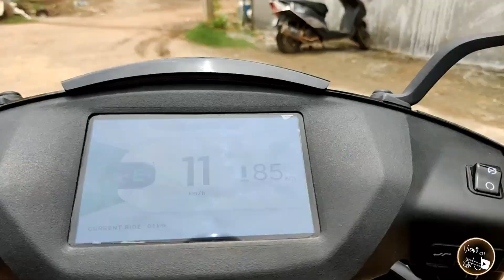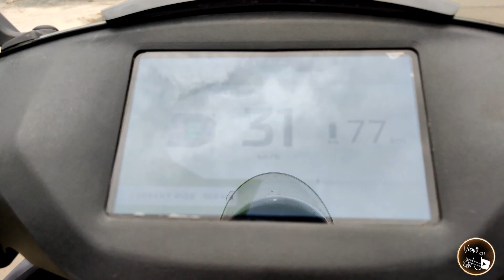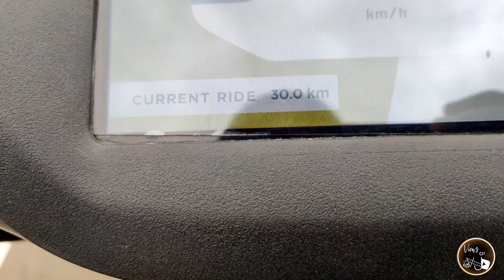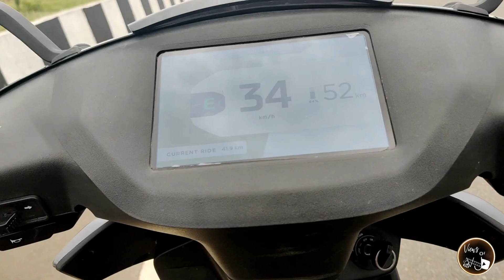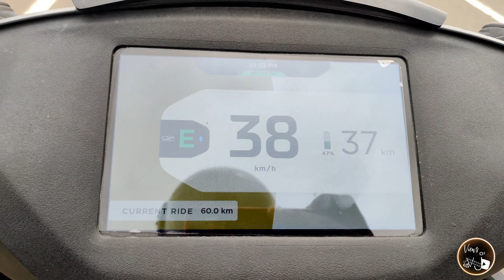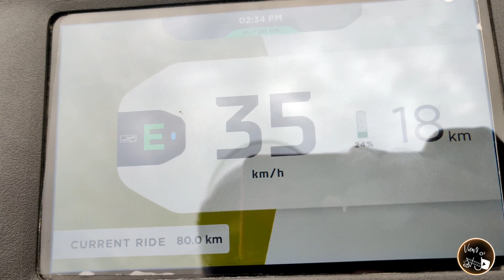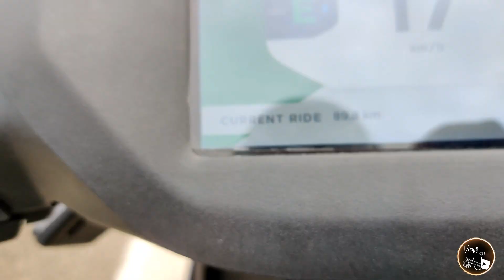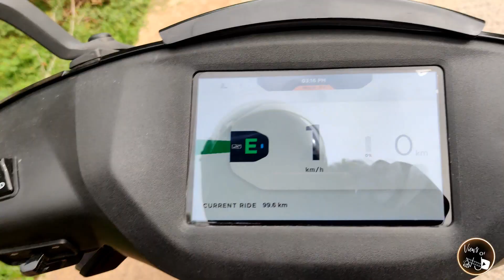Ather 450x battery drain test | eco mode | Ather 100% to 0% | Ather range test | views of vj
In this we have tested the Ather’s eco mode from 100% to 0% in eco mode with pillion. Ather battery drain test has been carried out with rider and pillion on eco mode.